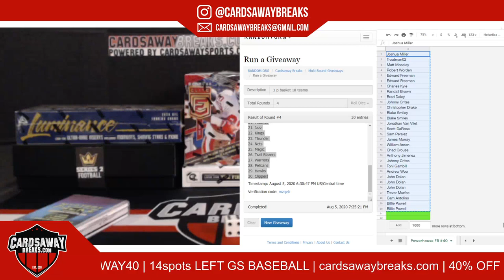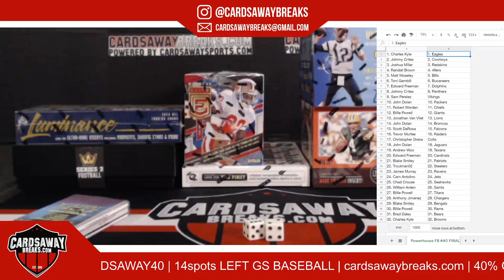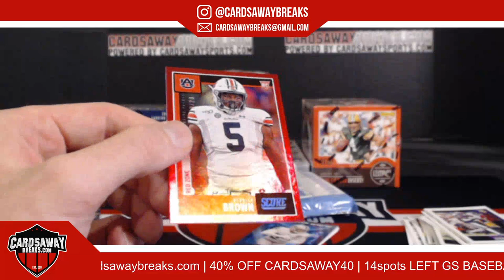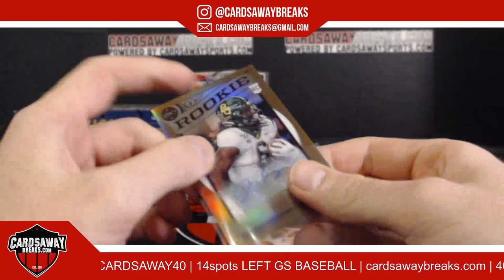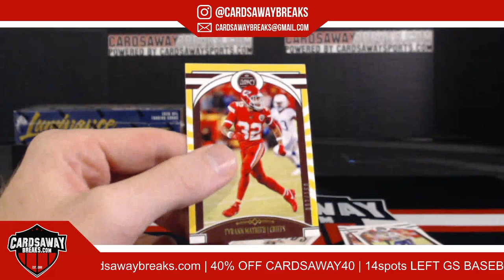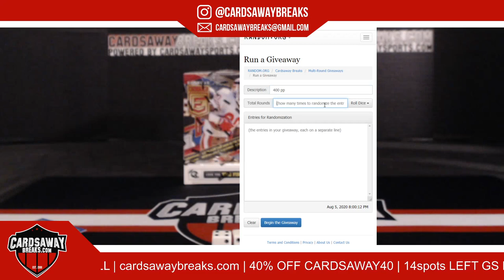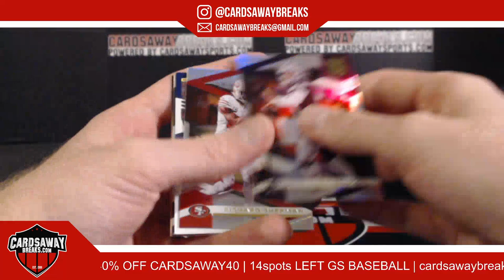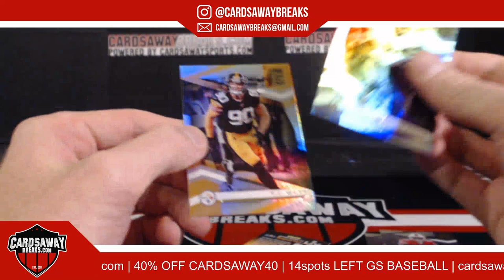CardsawayBreaks Live | 6 Box PowerHouse Football Mixer #40 August 5th, 2020